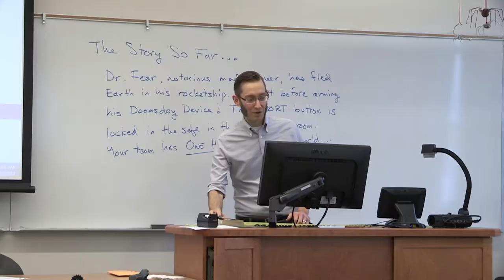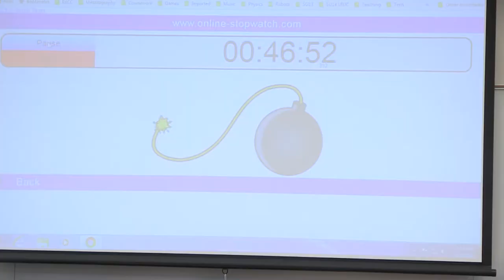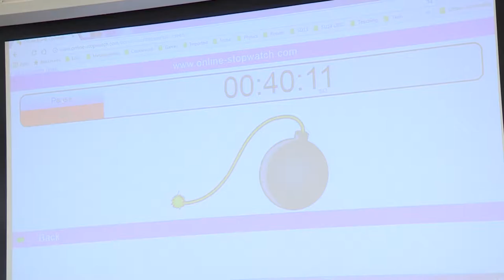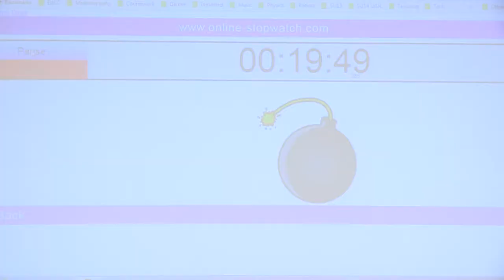Puzzle Escape Room With Title